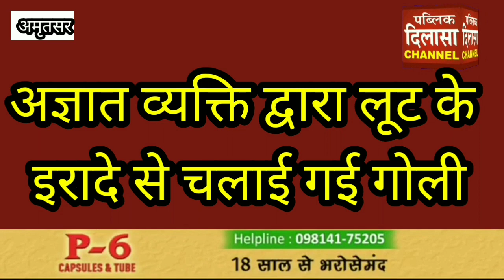बीती रात सुल्तानविंड रोड पर चली गोली